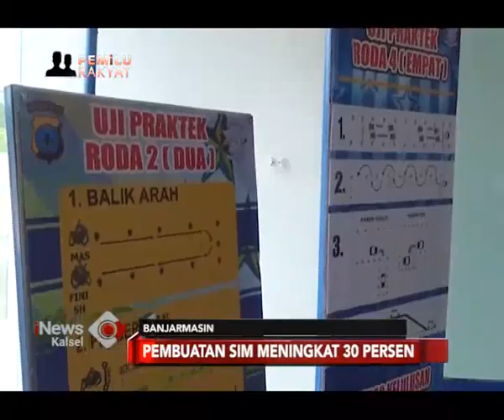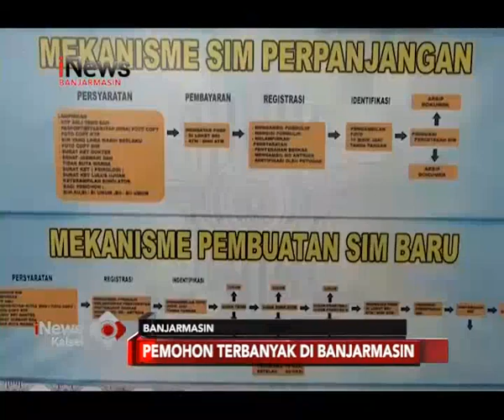PEMBUATAN SIM MENINGKAT 30 PERSEN